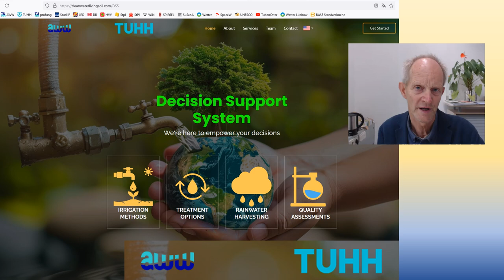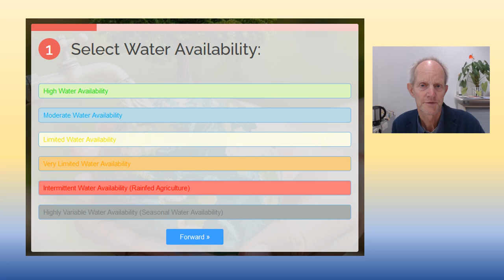Decision Support for safe Drinking Water Supply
Please distribute further if you like it!
Fell free to copy to your YouTube-channel, open source.